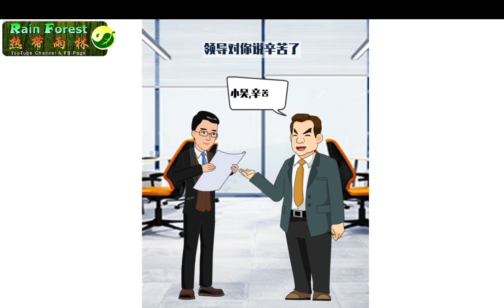【智慧动画短视频】领导说辛苦了，该怎么回答 ？| 热带雨林 | Rain Forest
领导说：“辛苦了”。不同场景，有不同的回应方法。